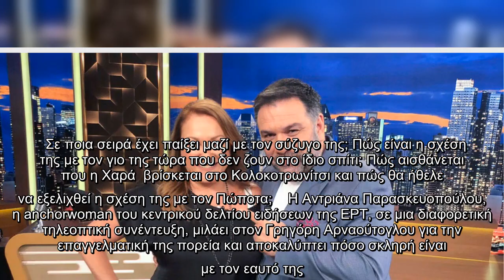Ο Γρηγόρης Αρναούτογλου υποδέχεται στο The 2night Show τη Μαρία Μιχαλοπούλου, που έγινε γνωστή και ω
Ο Γρηγόρης Αρναούτογλου υποδέχεται στο The 2night Show τη Μαρία Μιχαλοπούλου, που έγινε γνωστή και ως «Μαρία η αγρότισσα» στο περσινό GNTM.